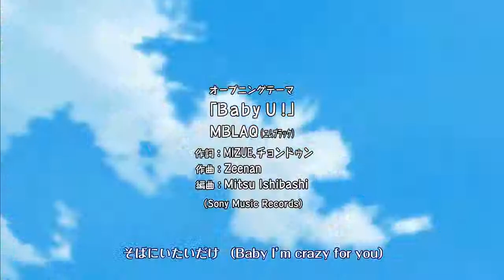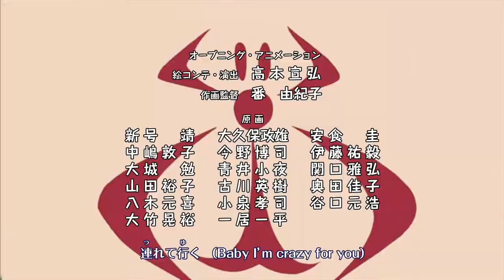Beelzebub 4th Opening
MBLAQ-Baby U